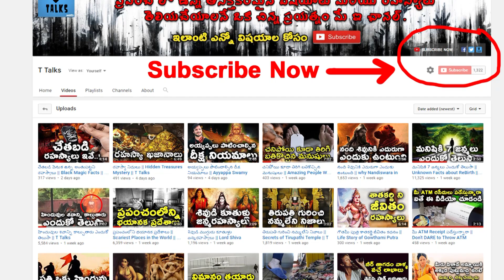Strange Car in the World || T Talks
manastore Strange Car in the World / Most Unusual & Weirdest Cars Ever Made / Weird Cars You Won’t Believe Exist / Amazing Unique Car Design /